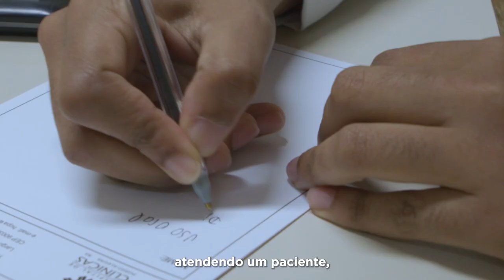Assistência, ensino e pesquisa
Quando o governo investe em uma obra como a da ampliação do Hospital de Clínicas de Porto Alegre, o objetivo é proporcionar mais qualidade no aprendizado dos estudantes de saúde e estrutura a todo corpo médico para que possam salvar vidas como a da Clarissa.

🎥 Audiovisual/PR